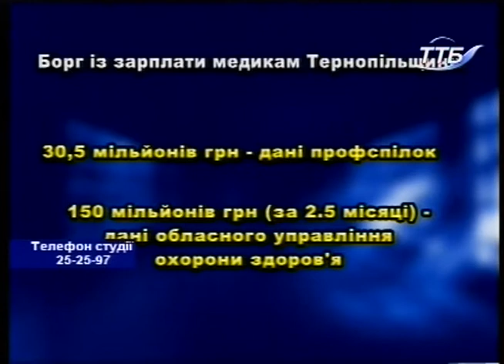Що робити? - Білі плями медреформи за версією профспілок